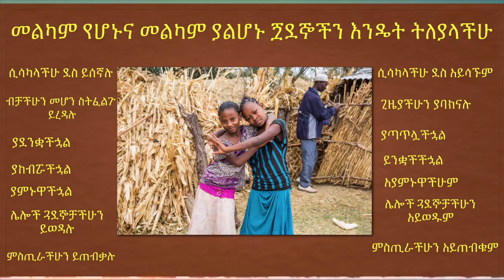ስለ ጓደኞች ልናውቃቸው የሚገቡ 7 ነገሮች፡፡